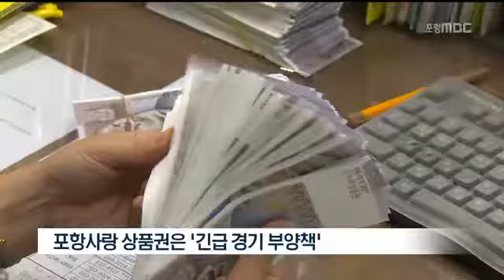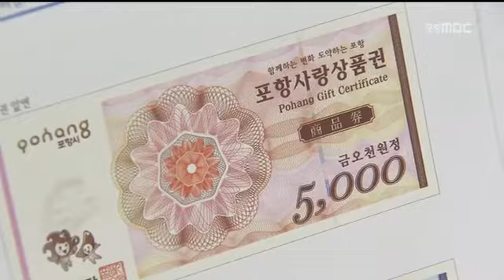[포항MBC뉴스]포항사랑 상품권 혜택보려면..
포항사랑 상품권 혜택보려면..